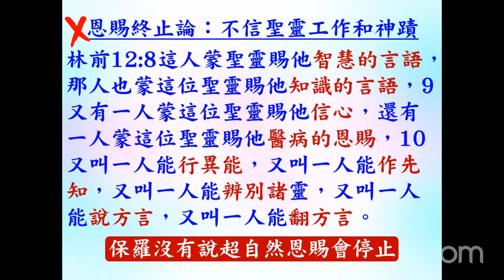研經討論: 認識和發揮恩賜 (第5 課) - 醫病的恩賜 林前12:8-10 - 2022.10.11 葉牧師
研經討論: 認識和發揮恩賜 (第5 課) - 醫病的恩賜 林前12:8-10

1．2:30至3:50：互動性崇拜，用深入查經的方法，一方面帶領眾人敬拜神，也幫助大家學習釋經，有點像我們的ZOOM釋經聚會。
2．4:00至5:30：侍奉操練課程，最後有服事禱告。

請肯定戶口名字是：Global Fire Missions Ministries Limited.

1. 與主的關係：怎樣建立與主相愛的關係，怎樣從主的愛得力，怎樣深信神的供應和計劃。
2. 處理生命：怎樣不被人、罪、負面思想情緒和潛意識、婚姻和生活的問題、和侍奉的問題影響。
3. 進入不同層次的侍奉：侍奉可以由簡單的生活見證，到建立別人的靈命，或進入策略性的侍奉。

《輕鬆得勝》的特色：
1. 一目了然：簡單知道怎樣處理和發揮生命。
2. 有實際可行的方法：我和很多人曾20年實際地應用。
3. 可以輕鬆喜樂地得勝：可以在恩典中輕鬆喜樂地處理任何問題，不需要在壓力下成長。因為耶穌的軛是容易的，而神喜悅我們任何真心的努力。
4. 活出《輕鬆得勝》並不太難：處理和發揮生命並不是遙不可及。